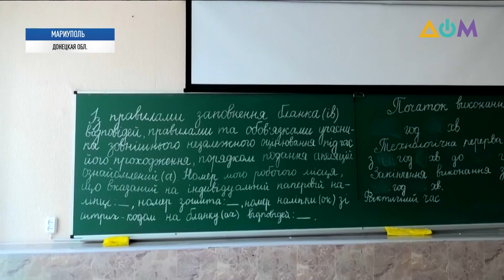ВНО-2020: как проходил тест по украинскому языку и литературе на Донбассе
В Украине в самом разгаре Внешнее независимое оценивание. Сегодня выпускников проверили на знание украинского языка и литературы. Как к тесту готовились школьники из Донецкой и Луганской областей – расскажут наши корреспонденты.